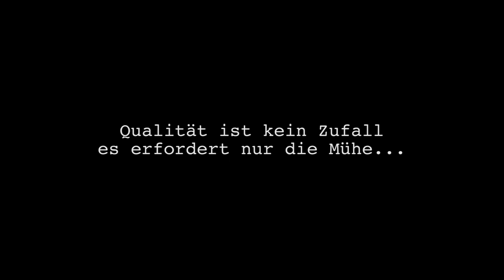Wedding Story, dügün hikayesi, muhtesem dügün